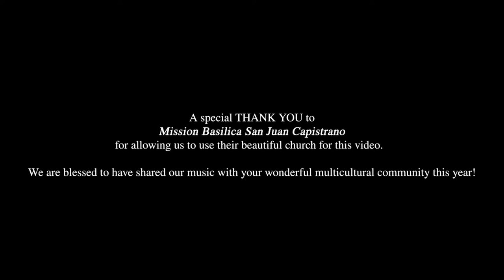Dios Te Salve Maria - Koren & Jessica ft. Jonatan Narvaez & Romina Di Benedetti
Video a distancia de Koren & Jessica ft. Jonatan Narvaez & Romina Di Benedetti del canto Dios te Salve Maria.
Producción Musical: Jonatan Narvaez
Producción de Video: Frank Hernandez